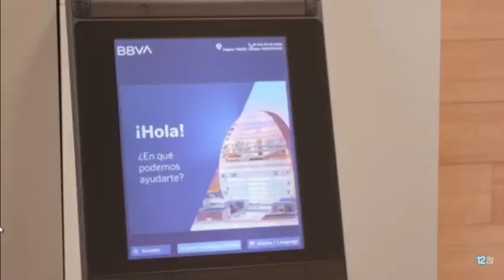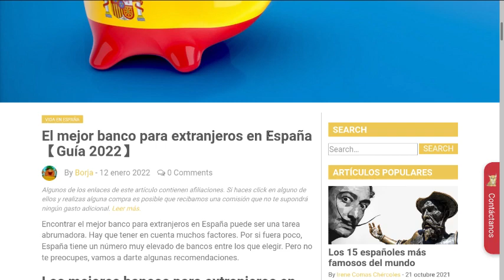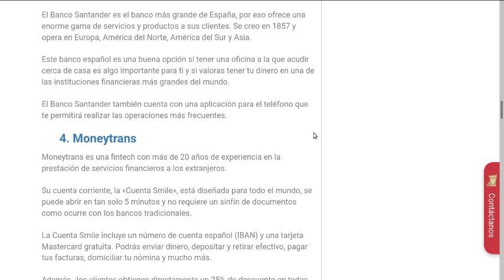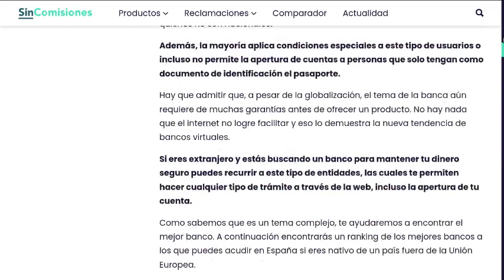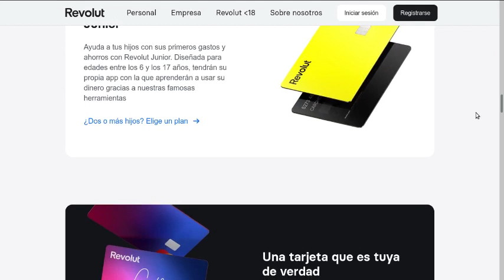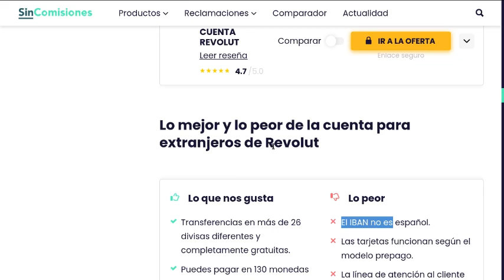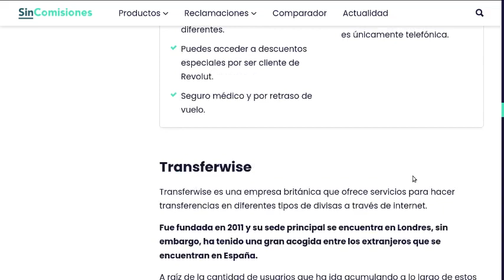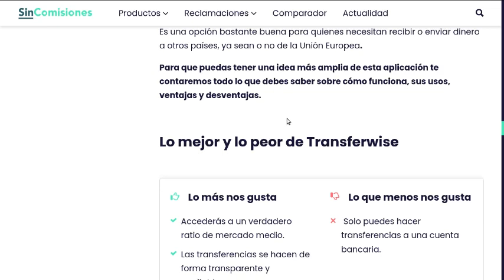Mejores Bancos para extranjeros🇪🇸-جديد-احسن حساب بنكي في اسبانيا-مهاجر مغربي بدون اوراق-اول مرة ليك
,احسن بنك في اسبانيا
,فتح حساب بنكي في اسبانيا لغير المقيمين
التسجيل في بنك wise,
,التسجيل في بنك اسبانيا
,كيفاش ندير حساب بنكي في اسبانيا
التسجيل في بنك revolut,

سرقة البنك المركزي في اسبانيا كامل
الابناك في اسبانيا
احسن بنك للمهاجرين
 أحسن بطاقة بنكية للمهاجرين

mejores bancos de estados unidos
mejores bancos de estados unidos 2022
mejores bancos de estados unidos para abrir una cuenta
mejores bancos de españa
mejores bancos de españa para jovenes
los mejores bancos de españa
mejores escenas de robos de bancos